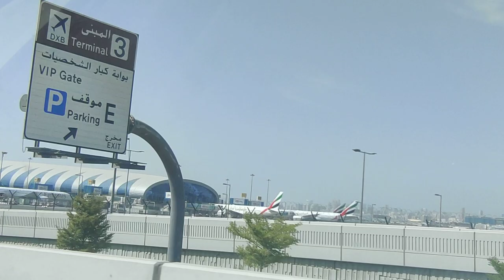Dubai airport road side view